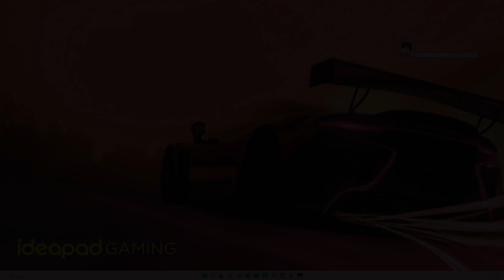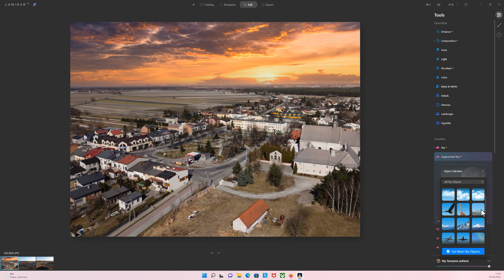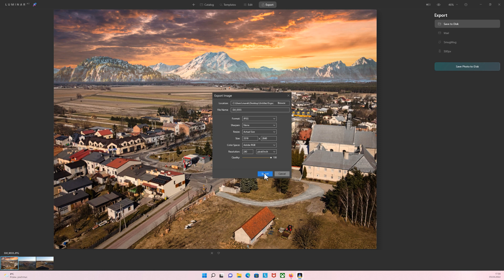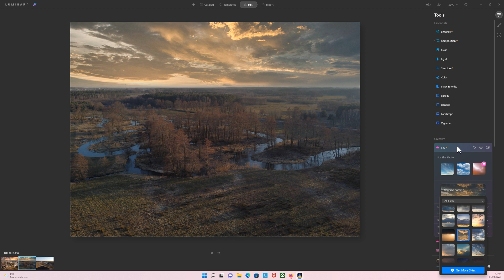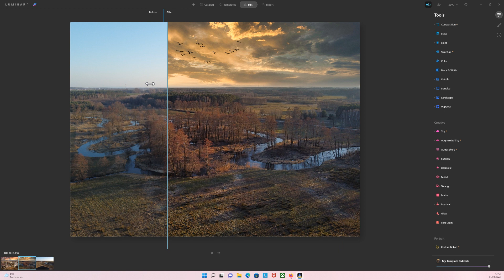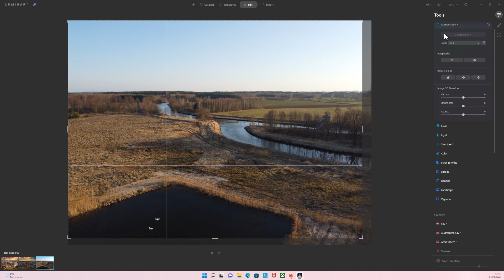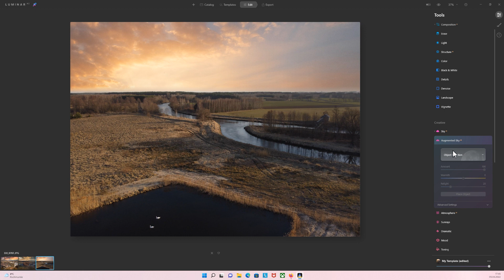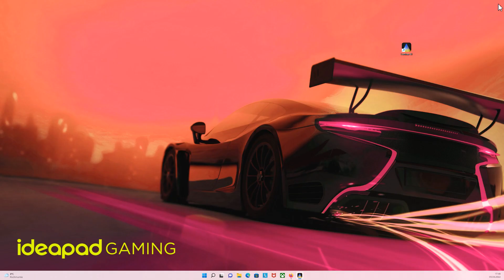DJI Mavic Mini - jak wykorzystać program Luminar NEO do błyskawicznej obróbki zdjęć z drona?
Drony takie jak Mavic Mini posiadają niewielka matryce i trudno uzyskać dzięki nim ciekawe zdjęcia wykonane w trudnych warunkach oświetleniowych. Dzięki programowi Luminar NEO, możemy błyskawicznie dokonać ich edycji i poprawić ich jakość.

Zapraszam na stronę poświęconą nauce latania i filmowania dronem Mavic Mini

Dla tych co filmują i robią zdjęcia z drona powstała na Facebooku grupa Fotoplan.pl
Zachęcam do wymiany doświadczeń i wzajemnej nauki.